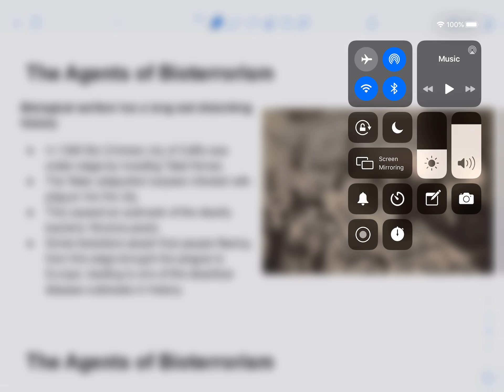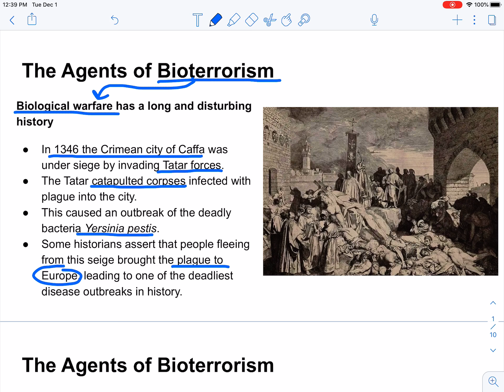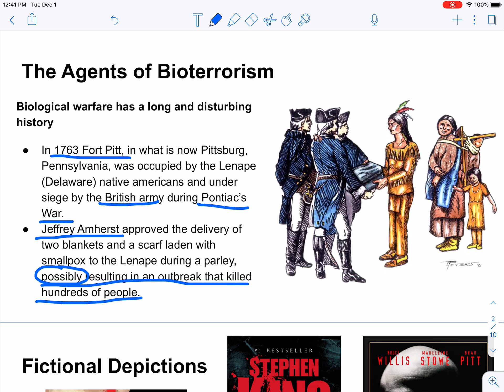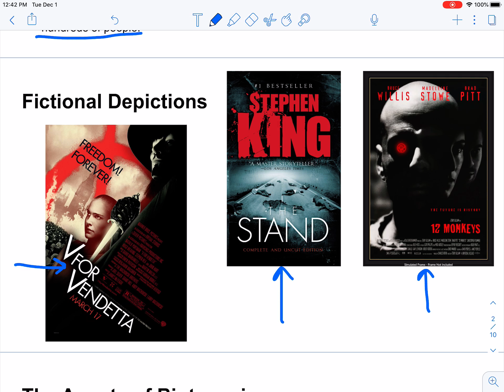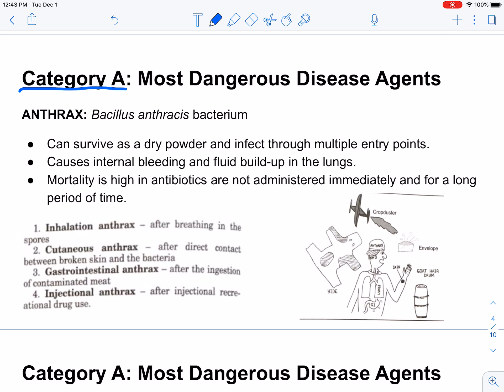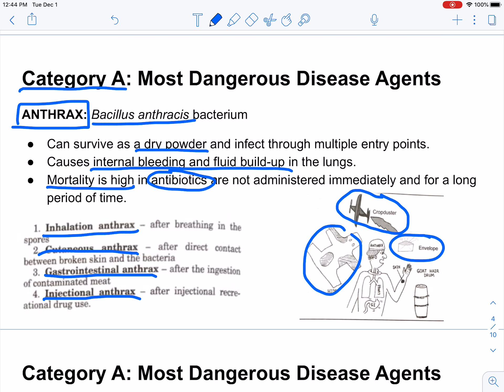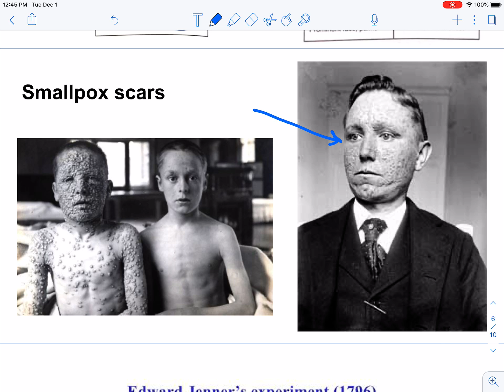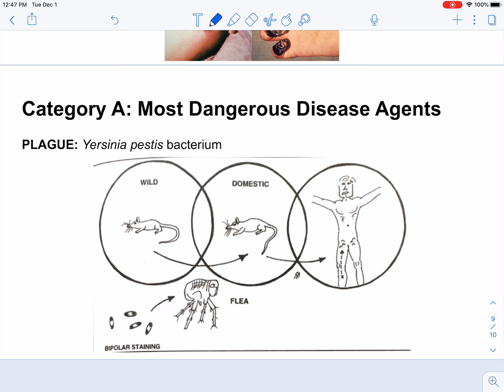Disease & Health Gladwin Ch.35 Bioterrorism Overview